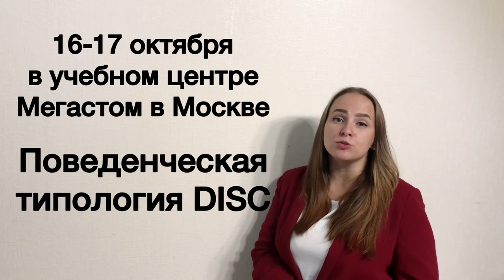Александра Казеева_ приглашение на курс «Поведенческая типология DISC / как подписать план лечения?»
По вопросам участия в курсе обращайтесь в Учебный центр "Мегастом":
г. Москва, Варшавское шоссе, д. 16.